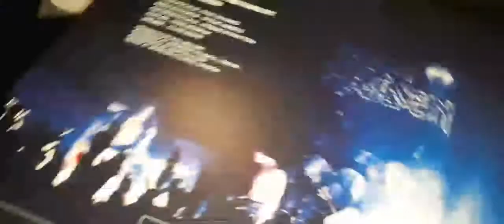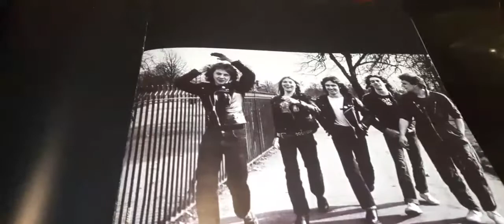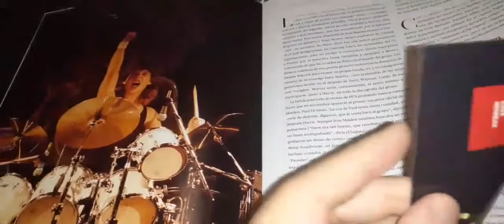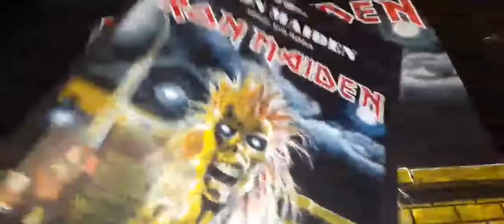IRON MAIDEN Iron Maiden edicion Argentina de La Nacion 15-10-21